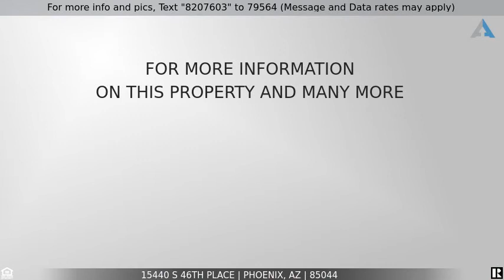Priced at $429,900 - 15440 S 46TH Place, Phoenix, AZ 85044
This single level home is nothing short of AMAZING!  It boasts a spacious open floor plan with 3 bedrooms & 2 baths.  The LARGE office has built-in cabinets/desk.  Don't even get me started on the HIGHLY upgraded kitchen with extended lighted cabinets, self closing drawers, double wall ovens, gas cook-top, walk in pantry, large center island, upgraded stainless steel appliances, Silestone counter tops and separate eat in kitchen breakfast area.  The LARGE master suite has french doors, a large sized master bath, double sinks with a separate shower and tub. Tile flooring throughout, vaulted ceilings and wood blinds. Did I mention the spacious backyard with extended covered patio the length of the home, above ground spa, 3 car garage with extra storage and an RV Gate? New Roof in 2016 with warranty (transfer fee applies).  Check out this beauty before its gone!